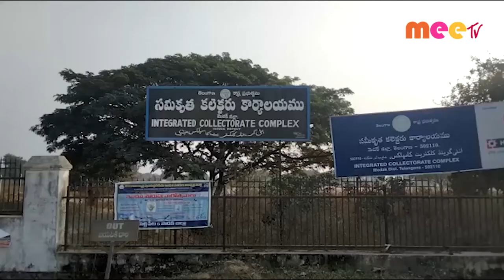మెదక్ లో సీఐటీయూ ధర్నా ...//07.01.2021//MEE TV NEWS//